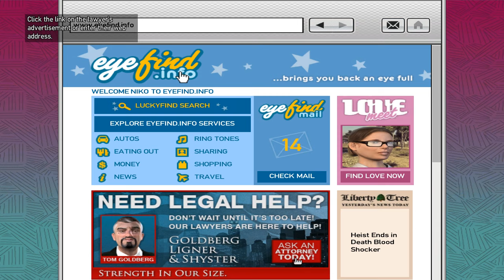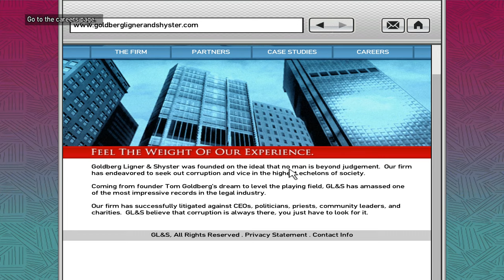Grand Theft Auto IV - Mission #39 - Final Interview | 1440p 60fps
Francis explains to Niko that a lawyer, Tom Goldberg, has evidence against him for corruption, which would lead to a court case. Francis wants them back and murder Goldberg, who has hired bodyguards and rides around in limos which make a "normal assault" impossible. Thus, Francis wants Niko to eliminate Goldberg subtly by pretending as a guy applying for a job at the firm by interview.

Part 1:

Head over to a TW@ Internet Café and log on to a PC. Use the Internet to find the ad for Goldberg's lawyer firm. The player also can check their e-mail and will find an e-mail from Francis with a direct link to the firm's website. When on the website, the player can spend some time reading Niko's resumé if they wish, then send it to the company. Niko will have the number of the company on his cell phone when he has finished his application. Leave the internet café, and then the player must wait for the law firm's response.

Part 2:

Soon the law firm will call to arrange an appointment. Buy a nice suit and smart shoes from Perseus or equip one from the wardrobe at any safehouse if the player has bought one already. Strangely enough, the mission won't start if Niko is wearing any headwear at all (which includes glasses, hats and balaclavas). If he missed the interview for some reason, it will be postponed to 6 in-game hours later. An hour or two before the planned interview, head over to Tom Goldberg's office (indicated on the map byGoldbergLigner&amp;Shyster-GTAIV-RadarIcon). Enter without a weapon drawn and attack no one. Walk to the receptionist's desk and she will call Goldberg to find out if he's available.

Follow the receptionist to Tom's office and watch the short cutscene. After that, listen to Goldberg speak and when the player is ready, stand up. Be careful to not wait too long to stand up, because Goldberg eventually will react to Niko's strange, non-responsive attitude by calling security, which will make the mission harder to complete. Take out any weapon and point it at Goldberg.

After he tells Niko where the files are, steal them and kill Goldberg.

The easier way to do this, is by using a Knife to kill Goldberg stealthily, leaving the player without a wanted level. Slash his upper body to kill him. Then stab the window without curtains to break it. Jump out of it and steal a getaway vehicle. Or the player can simply run out.

For: Francis McReary
Reward: $1000

Platform: PC
Recorded with: OBS Studio
Edited with: Adobe Premiere Pro 2017

Game information:

What does the American dream mean today?
For Niko Bellic fresh off the boat from Europe, it is the hope he can escape from his past. For his cousin, Roman, it is the vision that together they can find fortune in Liberty City, gateway to the land of opportunity. As they slip into debt and get dragged into a criminal underworld by a series of shysters, thieves and sociopaths, they discover that the reality is very different from the dream in a city that worships money and status, and is heaven for those who have them and a living nightmare for those who don't.

Publisher: Rockstar Games
Developer: Rockstar North, Rockstar Toronto
Release date: 29 April 2008